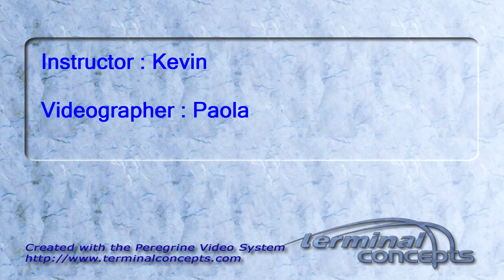Kena Owens's Tandem skydive!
Kena Owens's tandem skydive on Friday, September 02, 2011 with Kevin.